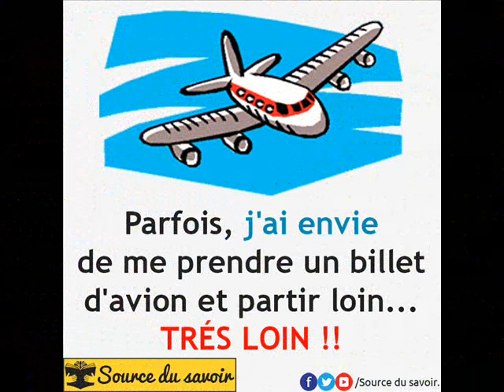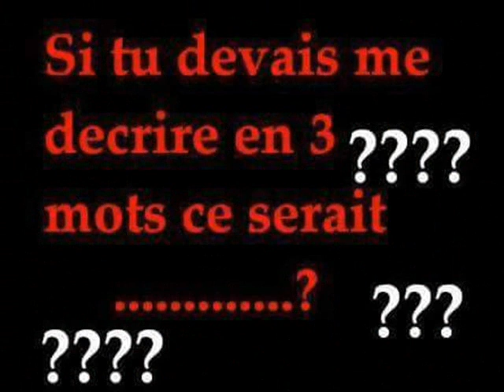CLACHE DE FARDI SMSQP